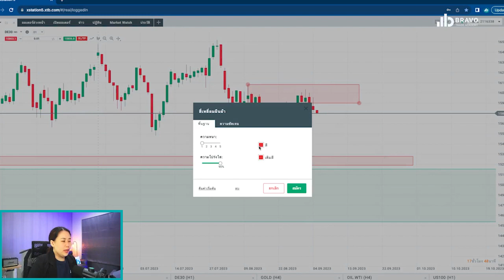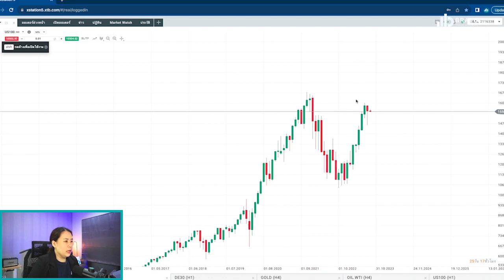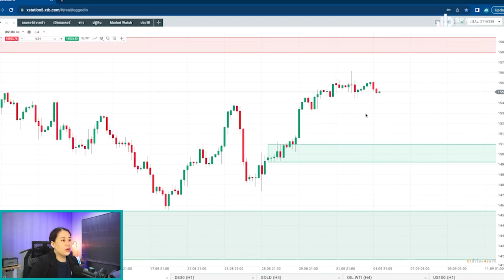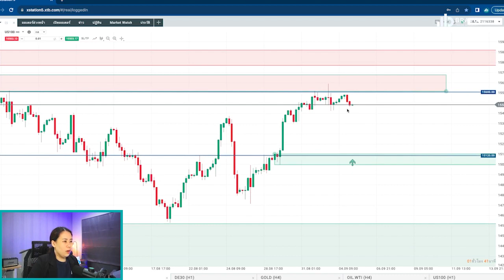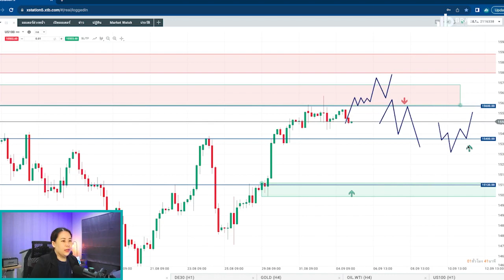เจาะลึกมุมมองดัชนีวันนี้ 05/09/2566 : มาอัปเดตกราฟรับเดือนใหม่กัน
1. มีพอร์ท XTB ภายใต้การดูแลของ Bravo
2. มียอดฝากขั้นต่ำ 500$